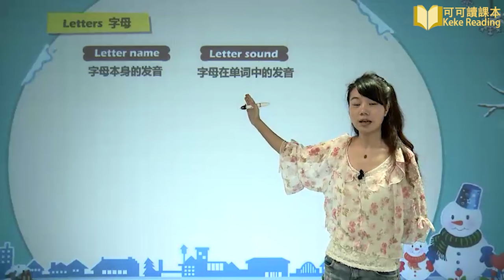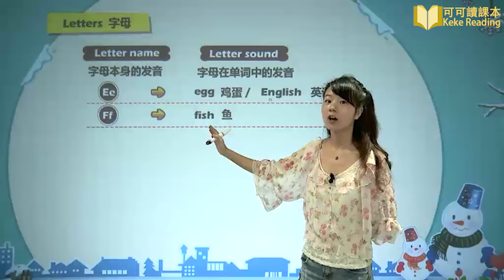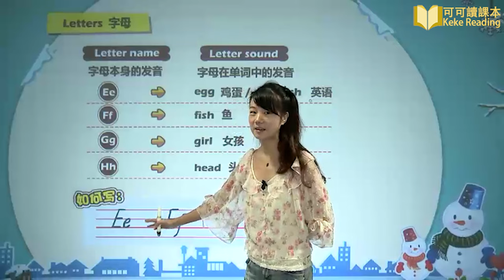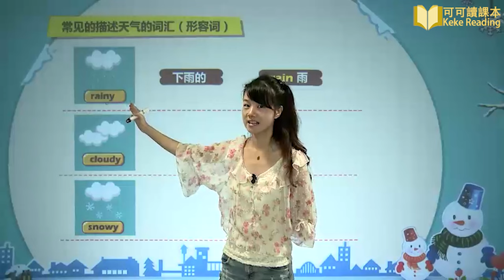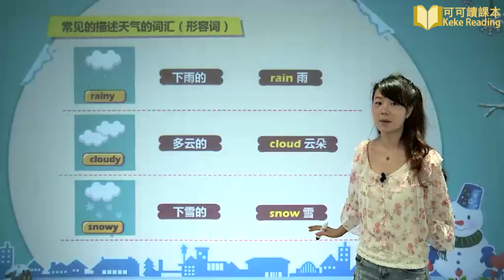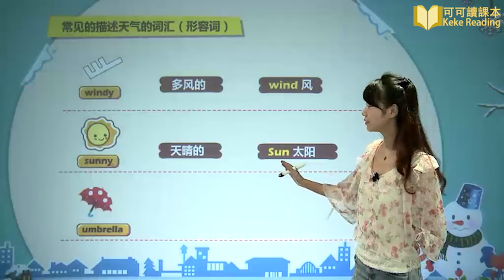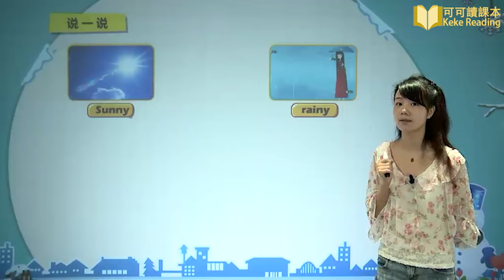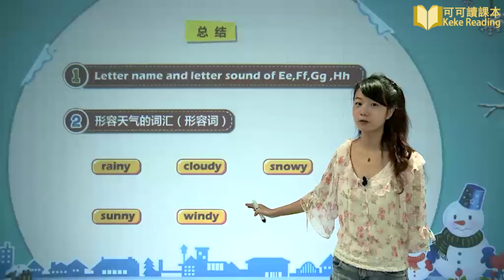Unit 2 1 Weather lesson 1 小学英语二年级下册（新起点）